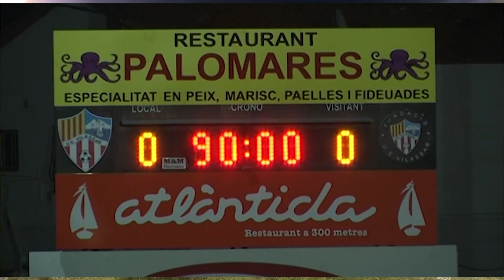El Baxi perd el seu primer partit de lliga mentre que el CEManresa empata a 0 al camp del Vilassar